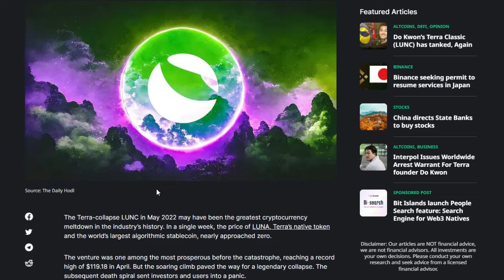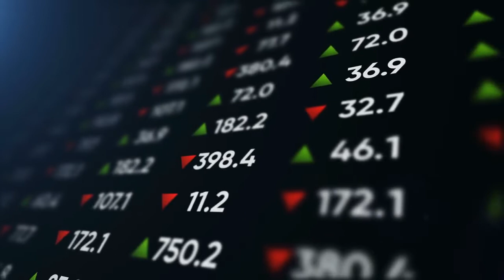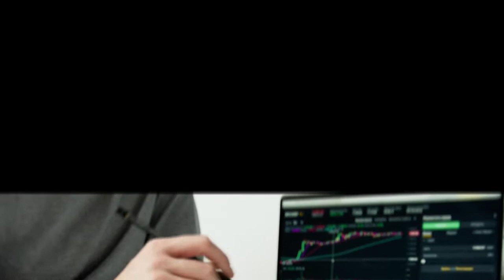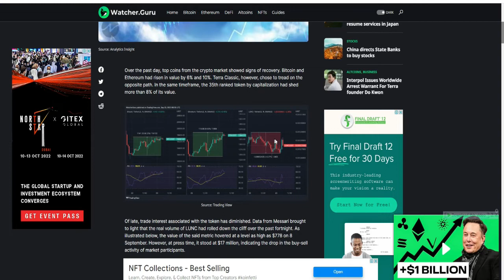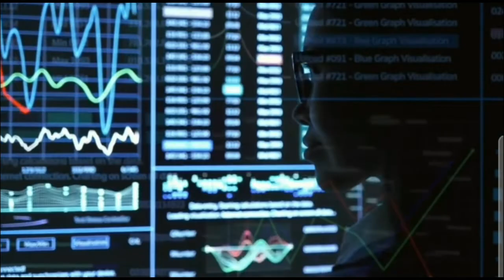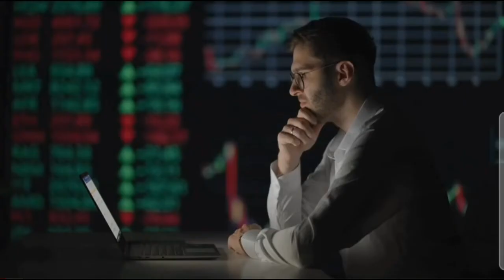Crypto Experts Support Terra Luna Classic to Reach $2!!! TERRA LUNA CLASSIC PRICE PREDICTION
BREAKING: Terra Classic Is Highlighting Some Biggest Challenges! TERRA LUNA CLASSIC PRICE PREDICTION

On this channel, "Crypto World" we never give financial advice. I am not a financial advisor and I always suggest to do your own research before investing in anything. Crypto Zeus is a channel fully focused on giving information and my own personal predictions of Cryptocurrencies. Thank you for stopping by and good luck on finding the next big coin!

"terra luna classic crypto news today"
"terra luna classic latest news"
"can terra luna reach $1"
"can terra luna classic reach $1"